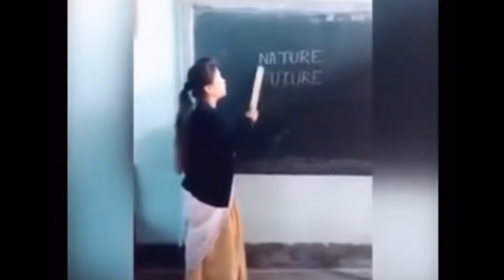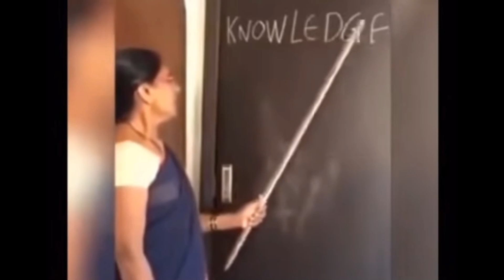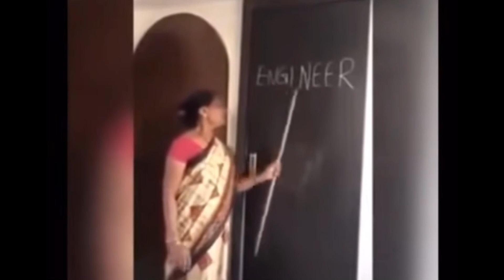Funny learning English compilation